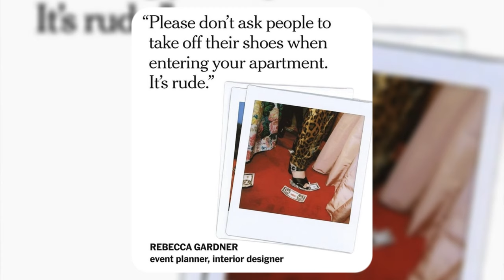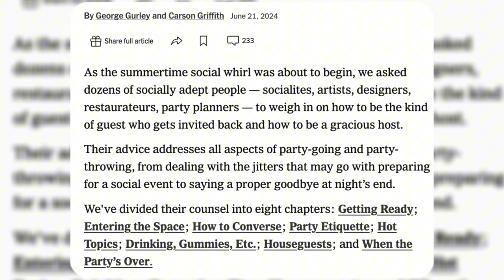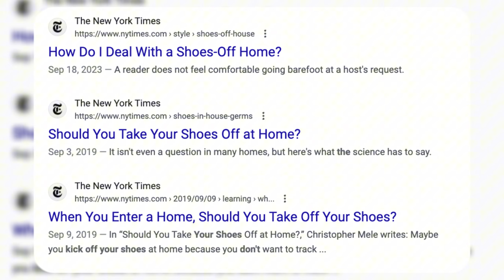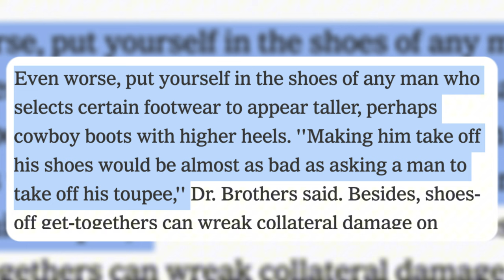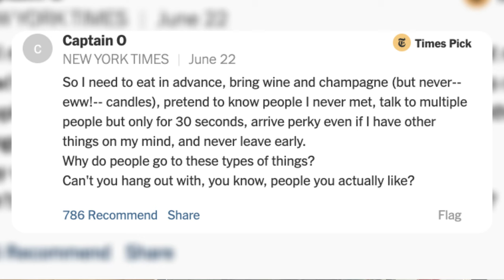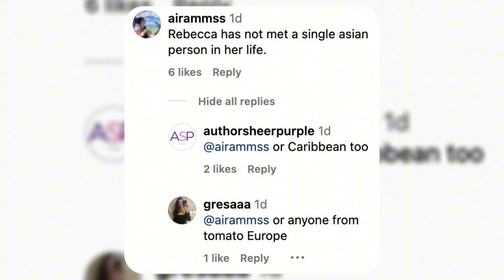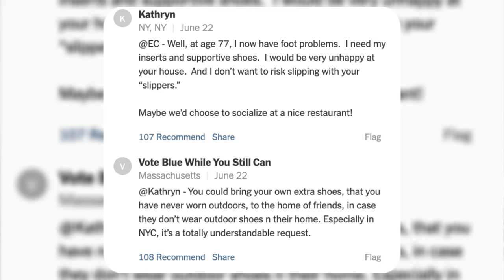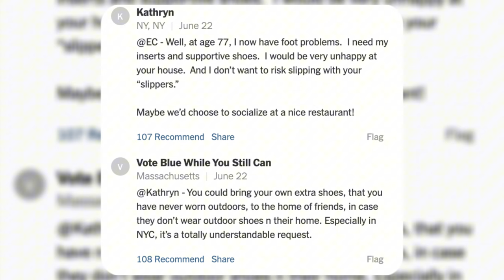Taking Off Shoes: White vs. Asian Debate